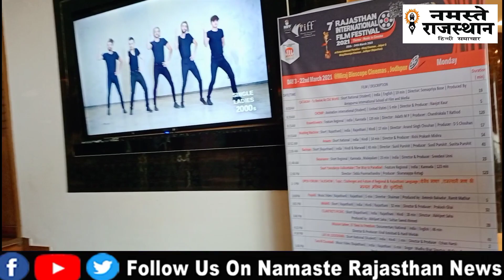RIFF राजस्थान इंटरनेशनल फिल्म फेस्टिवल के ऑर्गनाइजर सोमेंद्र हर्ष अंशु हर्ष शरद शर्मा लाइव इन्टरव्यू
RIFF राजस्थान इंटरनेशनल फिल्म फेस्टिवल के ऑर्गनाइजर सोमेंद्र हर्ष व अंशु हर्ष से नमस्ते राजस्थान के प्रधान संपादक  शरद शर्मा द्वारा लाइव इंटरव्यू

NAMASTE RAJASTHAN NEWS Live TV: Breaking News In Hindi | NAMASTE RAJASTHAN NEWS live |  NAMASTE RAJASTHAN NEWS
NAMASTE RAJASTHAN NEWS Live TV | NAMASTE RAJASTHAN NEWS | Hindi News | NAMASTE RAJASTHAN NEWS Today | NAMASTE RAJASTHAN NEWS लाइव

NAMASTE RAJASTHAN NEWS Channel:

NAMASTE RAJASTHAN NEWS भारत का सर्वश्रेष्ठ हिंदी न्‍यूज चैनल है । NAMASTE RAJASTHAN NEWS चैनल राजनीति, मनोरंजन, बॉलीवुड, व्यापार और खेल में नवीनतम समाचारों को शामिल करता है। NAMASTE RAJASTHAN NEWS न्‍यूज चैनल की लाइव खबरें एवं ब्रेकिंग न्यूज के लिए बने रहें ।

NAMASTE RAJASTHAN NEWS is India's best BILINGUAL News Channel.NAMASTE RAJASTHAN NEWS  channel covers the latest news in politics, entertainment , Bollywood, business and sports.